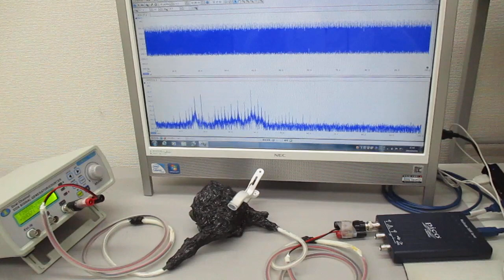超音波プローブの表面弾性波を利用した発振制御システム Ultrasonic-labo